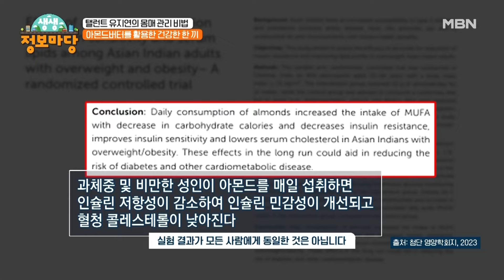아몬드버터를 활용한 건강한 한 끼! MBN 241111 방송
MBN ‹생생 정보마당› 월요일 오전 9시30분